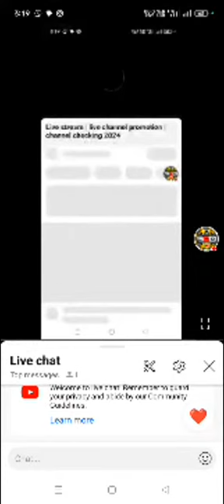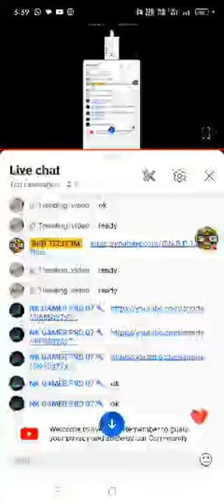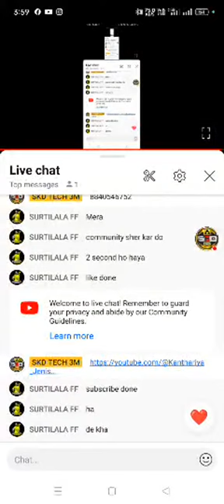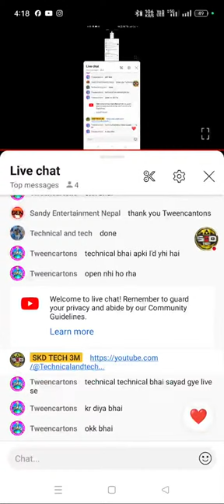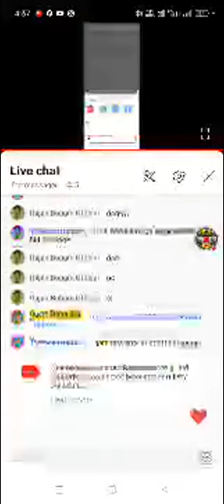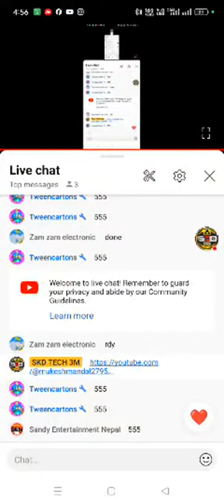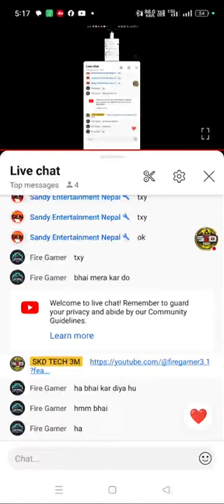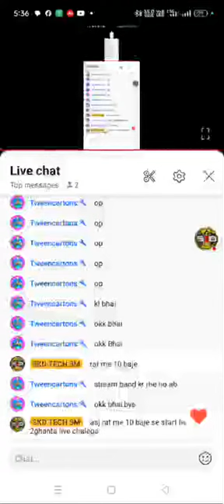Live stream | live channel promotion | channel checking 2024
About this video:- Doston mere live stream par jitane log judte hai sabse pehle sabhi ko mere taraph se subscriber diya jata hai usake bad stream se subscriber milta rahta hai koyi banda khali nahi jata mere live stream se to judiye mere live stream par sabhi ko support milega thank you

Live stream time:- 7 pm par start kar deta hu

2024 live stream
Live channel promotion 2024
2024 channel promotion
Skd tech 3m
Manoj dey live
Tech champion support live
Technical yogi live
Spreading gyan livestream
Junnu k tech live